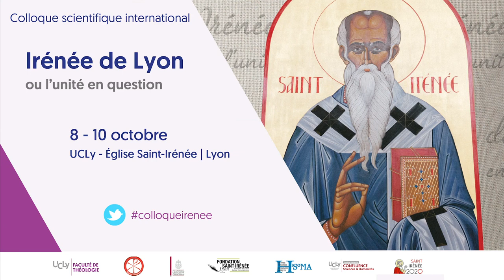Unum genus humanum : Irénée sur l’unité de l’humanité - Awet ANDEMICAEL, Yale University